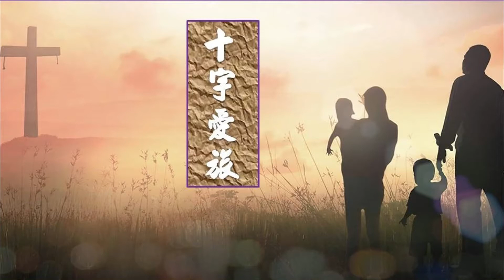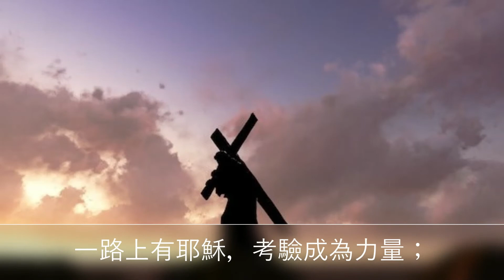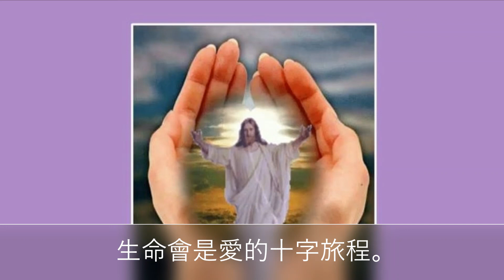十字愛旅 -- Lambert Lai ( 國 )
十字愛旅

十字道路不會是容易路，
需要勇氣和犧牲。
幸福道路惟有在愛內找到，
有了愛我可以負起。

我相信祂，生命中遇見耶穌，
是我的生活旅程。
主的揀選，讓我愛上祂的路；
有祂陪伴走上，十字架生活愛旅。

一路上有耶穌，考驗成為力量；
在性命喪失了時，我獲得了生命。
一路上有耶穌，相遇就是恩寵；
在麥子落地死時，我結豐盛果實。

是我的生活旅程。

主耶穌！一路上有祢，
生命會是愛的十字旅程。